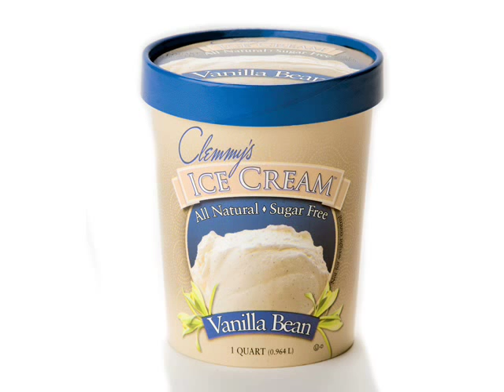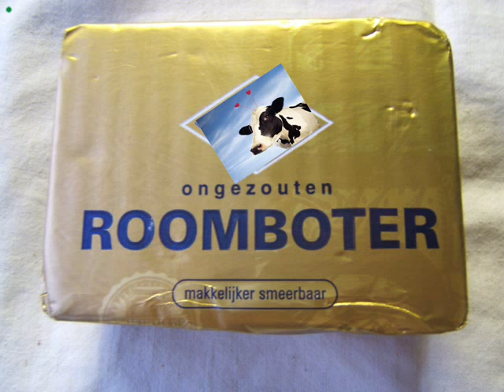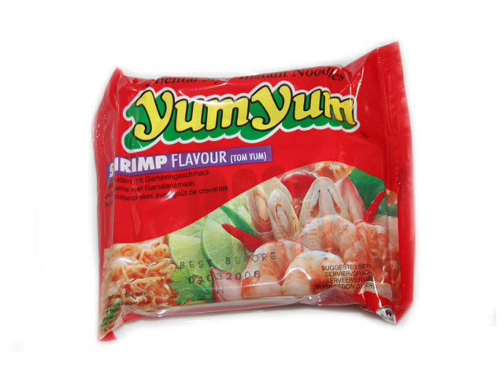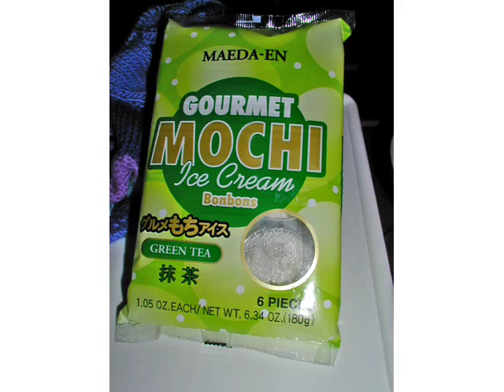Bastian - Groceries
Bastian Groceries taken from album IV
(c)2008 Supertracks